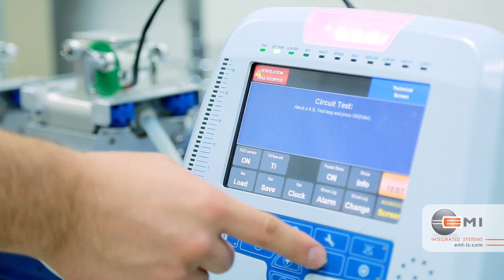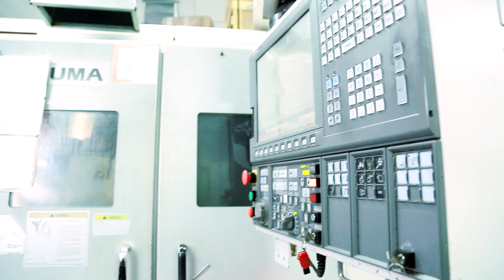EMI - Integrated Systems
EMI is an innovative manufacturer of high precision modules and electro-mechanical turnkey solutions for the medical, aerospace and high-tech industries.

With over thirty years of experience, EMI builds long-term relationships with clients around the world, ensuring success from product development and validation phases all the way to mass production and ship-to-stock delivery. Our expert team allows us to go beyond the manufacturing of complex individual parts to provide comprehensive integration and assembly solutions.

High precision 5-axis CNC machining centers enable us to manufacture parts ranging in size from 1 to 400mm, with micro-millimeter precision. These include body invasive implants, medical delivery systems, high precision optical modules, and much more.

EMI's offers unparalleled workmanship alongside a quality management system verified by ISO 9001, ISO 13485, and AS 9100 certifications. Production, integration and assembly are done in-house, giving our team full control over the entire process and enabling us to guarantee fast turnaround.  With fully traceable materials, complete process documentation, and a world-class quality control center, EMI is renowned among leading global OEMs.

By combining cutting-edge technology and world class, high-quality manufacturing capabilities with all-embracing personal service, EMI offers the comprehensive and integrated solutions you need to master the most challenging industries.

EMI - Your partner in innovation, for the medical, aerospace and high-tech industries.